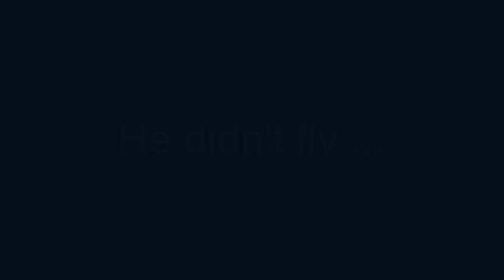Jack Palance as Simon Magus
Jack Palance as Simon Magus in the 1954 movie, "The Silver Chalice."